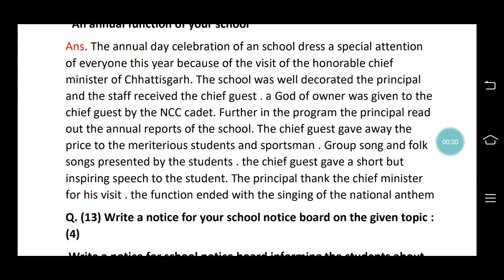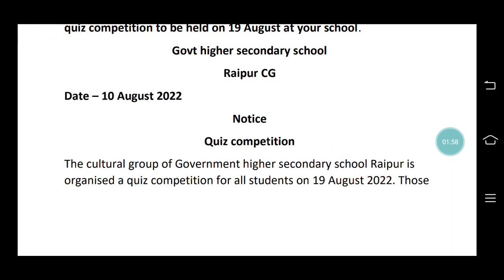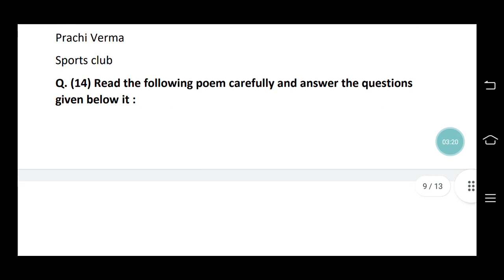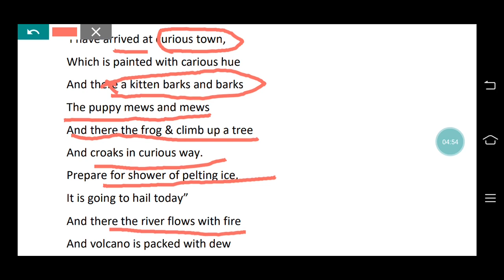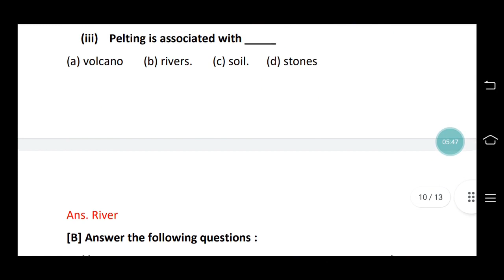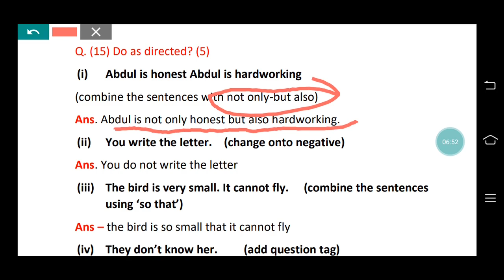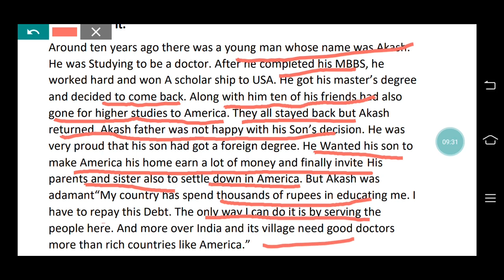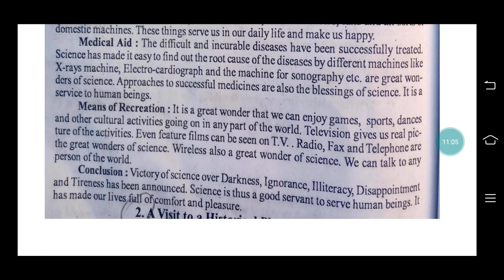सीजी बोर्ड 10वी विषय अंग्रेजी मॉडल पेपर पार्ट 2 2023 | cg board model paper solution